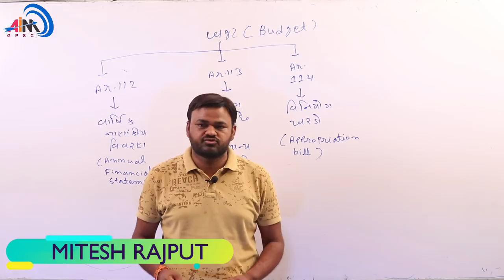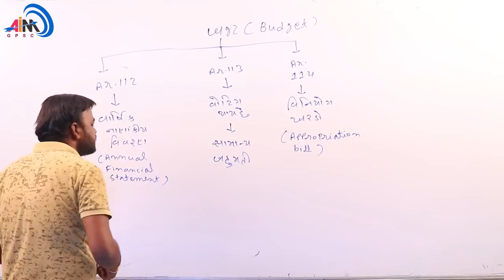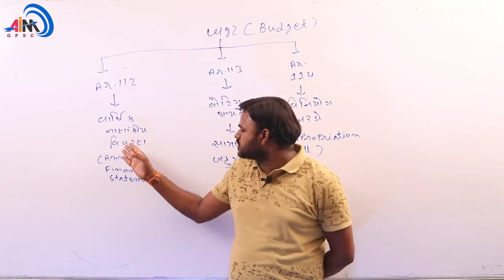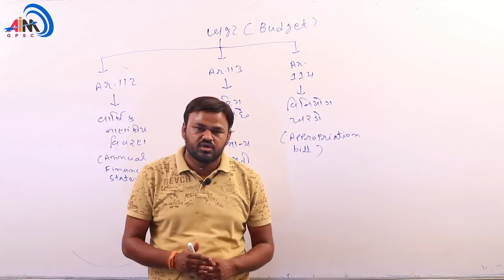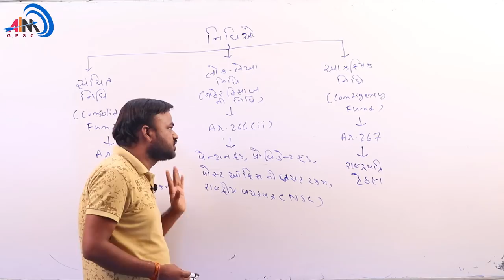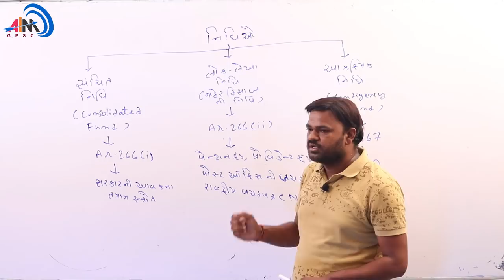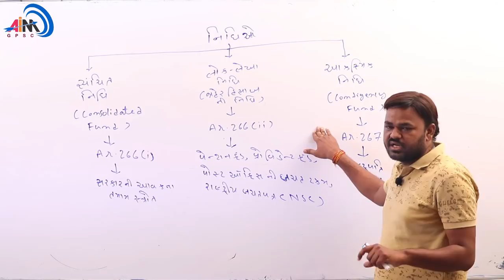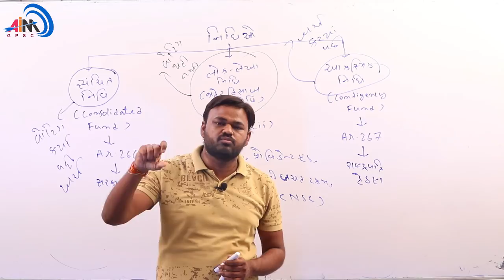BUDGET | બજેટ | PI | STI | ECONOMICS | PUBLIC FINANCE | BY MITESH RAJPUT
AIM GPSC WITH MITESH RAJPUT
SUBJECT - ECONOMICS
CHAPTER - PUBLIC FINANCE
TOPIC  -     BUDGET

Our Mobile Application Coming Soon...

A premium channel in the field of competitive examination specially GPSC 1/2, PI, DY.SO AND PSI ETC.
The operator of this channel Mr. Mitesh Rajput is a renowned faculty of Gandhinagar and have vast experience of teaching subjects like ECONOMICS SCI&TECH AND GEOGRAPHY.
Soon his book on Economics and sci&tech is going to release.